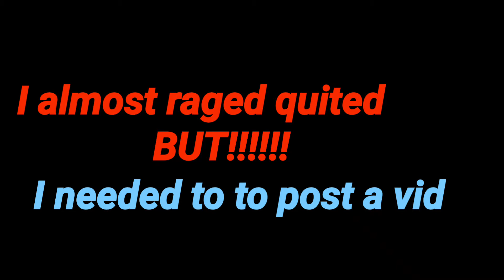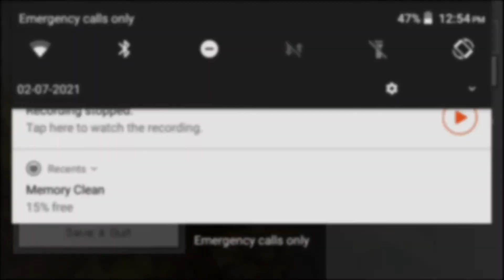😠PARKOUR AGAIN!!!😅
Hope you enjoy MY RAGING

5 Likes for PART 2!!!